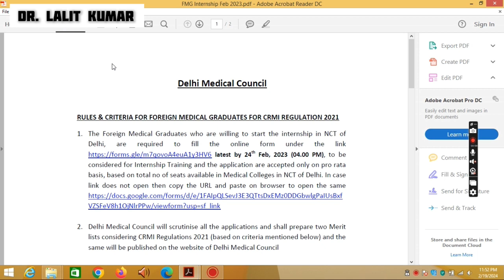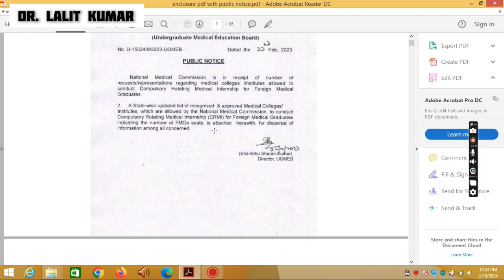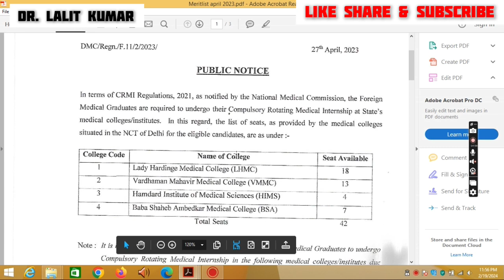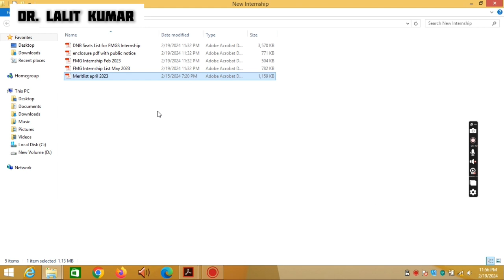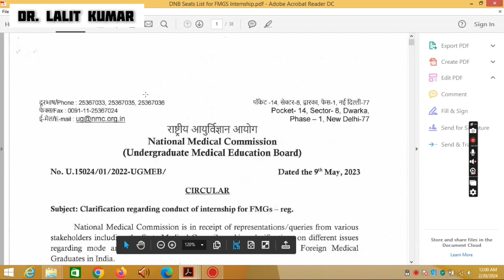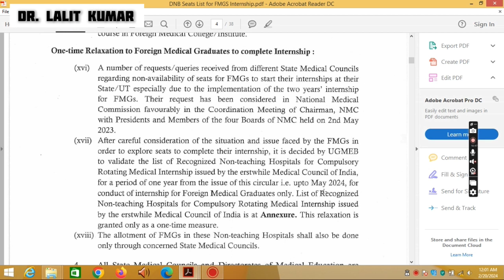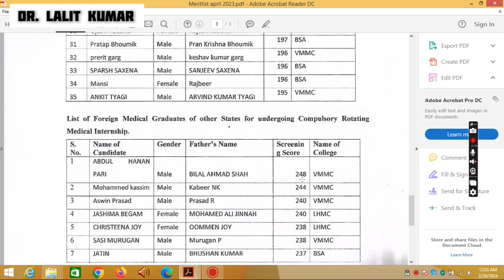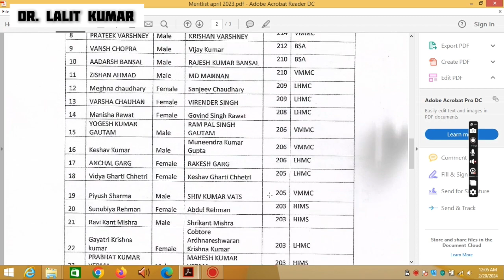How much NBE Score enough for Delhi Internship Seat // FMGE Score // DMC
How much NBE score needed to get internship in delhi
FMGE Marks for Delhi Internship
Is 150 enough to get internship in Delhi